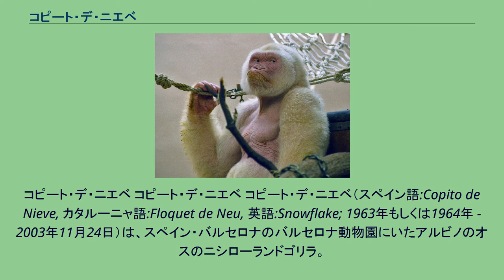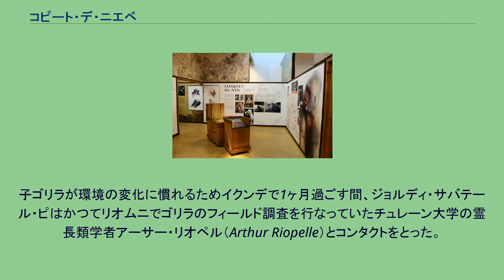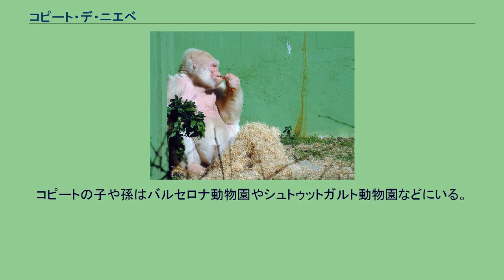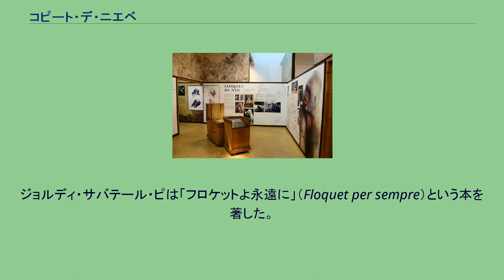コピート・デ・ニエベ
コピート・デ・ニエベ コピート・デ・ニエベ コピート・デ・ニエベ（スペイン語:Copito de Nieve, カタルーニャ語:Floquet de Neu, 英語:Snowflake; 1963年もしくは1964年 - 2003年11月24日）は、スペイン・バルセロナのバルセロナ動物園にいたアルビノのオスのニシローランドゴリラ。
先天的な色素欠乏のために全身の毛の色が白かったことから、「小さな雪片」を意味する「コピート・デ・ニエベ」（カタルーニャ語ではフロケット・デ・ネウ）の名で呼ばれた。
37年にわたり、バルセロナ動物園のマスコットとして人気を集めたゴリラである。
1966年10月1日、スペイン統治下の赤道ギニア、リオムニのジャングルで、プランテーションを荒らしたとしてゴリラの群れが殺された。
この際、死んだ母親に真っ白な子どものゴリラがしがみついているのが発見された。
ファン族のベニート・マニエ（Benito Manié）はこの子ゴリラをンフム・ンギ（Nfumu Ngui, ファン語で「白いゴリラ」の意）と呼んで持ち帰った。
4日後、この子ゴリラを売りに来たマニエからジョルディ・サバテール・ピが15,000ペセタで購入する。
ジョルディ・サバテール・ピはスペイン・カタルーニャ地方出身で、バルセロナ動物園から赤道ギニアのイクンデに派遣されていた動物行動学者であった。
子ゴリラが環境の変化に慣れるためイクンデで1ヶ月過ごす間、ジョルディ・サバテール・ピはかつてリオムニでゴリラのフィールド調査を行なっていたチュレーン大学の霊長類学者アーサー・リオペル（Arthur Riopelle）とコンタクトをとった。
話を聞いたリオペルは自らのゴリラ研究のスポンサーとなっていたナショナルジオグラフィック協会に知らせ、同協会はリオペルとナショナルジオグラフィック誌の記者であるポール・A・ザール（Paul A. Zahl）をイクンデへ派遣、写真入りのレポート記事を書かせることとした。
1966年11月1日、白い子ゴリラはバルセロナ動物園へ到着した。
翌年3月、リオペルとザールは「スノーフレイク、世界初の白いゴリラ（Snowflake, the world's first white gorilla）」のタイトルでナショナルグラフィック誌に記事を掲載、これによってゴリラは「雪片」（スノーフレイク）を意味するコピート・デ・ニエベ（フロケット・デ・ネウ、以下コピートと略）の名で知られることとなった。
3頭のメスとの間に21頭の子をなしたが、子や孫に白い体毛は遺伝していない。
コピートの子や孫はバルセロナ動物園やシュトゥットガルト動物園などにいる。
福岡市動物園の1981年生まれのオス、ビンドン（Bindung）もコピートの子である。
2001年、コピートは皮膚がんと診断された。
2003年9月、その寿命が残り少ないことが公式に報じられ、同年11月、病状が改善する見込みがないとして動物園はコピートを安楽死させた。
38歳から40歳だったと推定されている。
ジョルディ・サバテール・ピは「フロケットよ永遠に」（Floquet per sempre）という本を著した。
コピートの名を冠した霊長類学研究のための記念奨学金制度も設立された。
カタルーニャ人作家のトニ・サラ（Toni Sala）は小説「フロケット・デ・ネウの追憶」（Memòries d'en Floquet de Neu）にコピートを登場させた。
ベースメント・ジャックスはアルバム「ルーティー」（Rooty）のジャケットにコピートの写真を用いている。